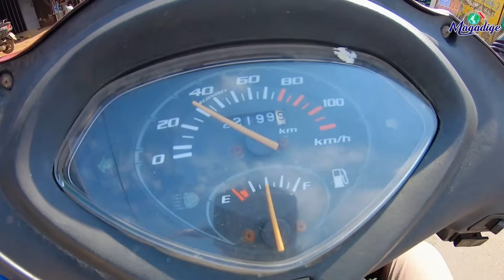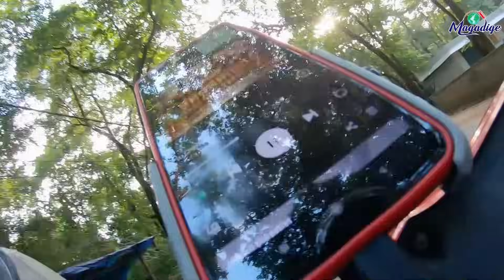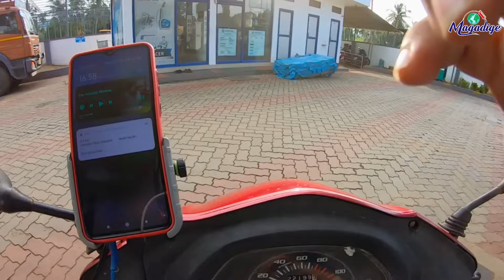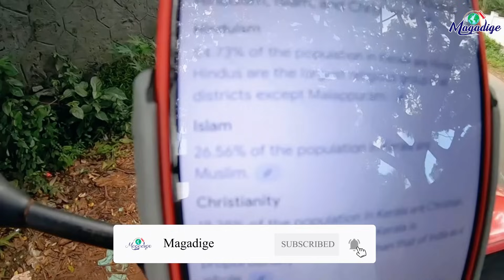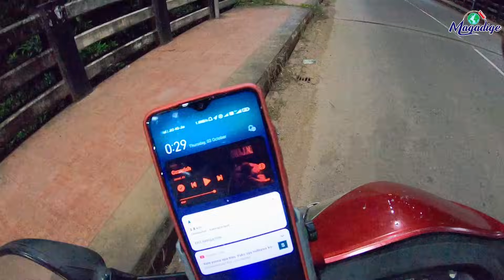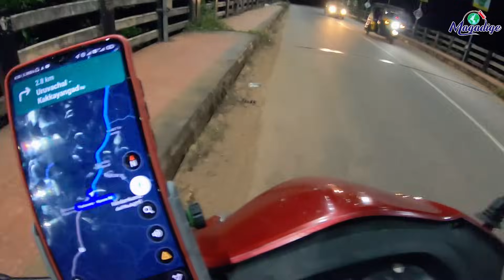I got lost in Kerala 🇮🇳 because ...... 😔 | World Travel - India 34 | Magadige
මෙය තනි මිනිසෙකුගේ තවත් එක් ලෝකය වට සංචාරකට දරනා උත්සාහයකි... ඉතින් අපි බලාපොරොත්තු සහගතව ඉදිරියටම යමු .

ඉතින් මගේ ලෝක සංචාරයට ඔයාටත් දායක වෙන්න පුළුවන් මාසිකව පුළුවන් විදිහට membership එකක් අරන්.. පහලින්  තියනව link එක ❤️❤️❤️